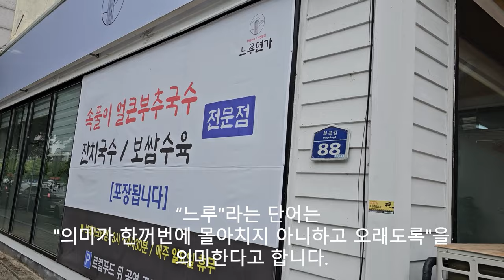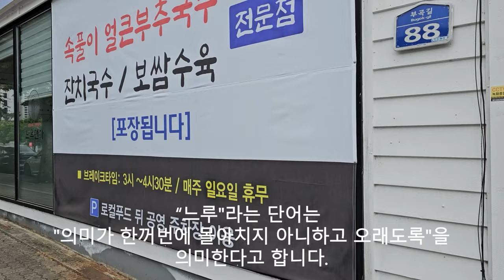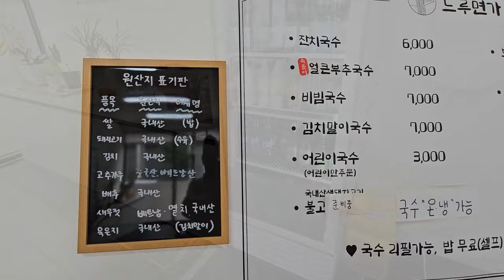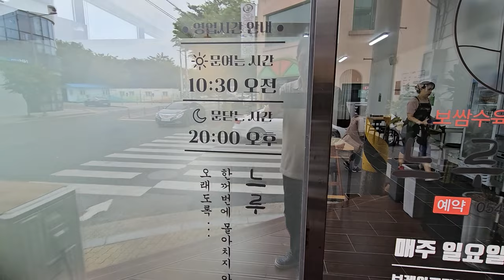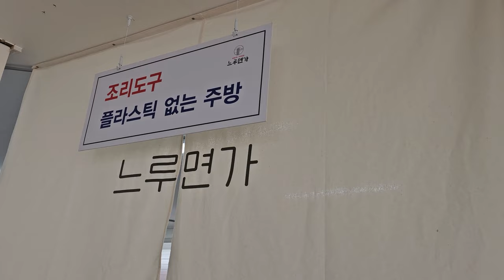김천맛집/보쌈수육/면전문점/느루면가 20240530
경북 김천시 부곡동에 있는 느루면가 에서 김치말이국수 보쌈수육 김천맛집 내돈내산 리뷰영상 입니다.

김천 식당 중에서 느루면가 면전문점 으로 유명합니다.
이 곳은 김천센트럴자이아파트 그리고 부곡근린공원 주변에 위치하여 점심식사 또는 간식 면수육전문점 이라고 합니다.
" 느루 "라는 단어는 "한꺼번에 몰아치지 아니하고 오래도록"을 의미한다고 합니다.
또한 매장깔끔 하게 정돈된 곳으로 가격저렴 한 것이 특징입니다.
따라서 지나치다가 깔끔한 곳에서 허기진 배를 채우는 체험은 '느루면가'를 추천합니다.

메뉴는 콩국수 잔치국수 얼큰부추국수 비빔국수 김치말이국수 어린이국수 맛보기수육 보쌈수육 등입니다.

국수리필 되며, 밥무료제공 입니다.
특히, 일반적으로 식당을 가면 맥심커피 제공하는 반면에 이 곳은 대표건강음료 작두콩차 제공합니다.
그리고 면이 생각나면 들러 보세요!

주소 : 경북 김천시 부곡길 88
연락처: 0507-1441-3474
주차: 맞은 편에 공영 무료 주차장 이용하시면 됩니다.
영업시간: 10시 30분~20시
브레이크 타임: 15:00-16:30
휴무: 매주 일요일

1. 반찬 셀프코너 유무: o
2. 위생상태(식기 및 화장실): ★★★☆☆
3. 가성비: ★★★★☆
4. 재방문 의사: ★★★★☆

채널에 가입하여 혜택을 누려보세요.
2021년 9월부터 유튜브를 제대로 하자고 마음먹은 유튜버입니다.